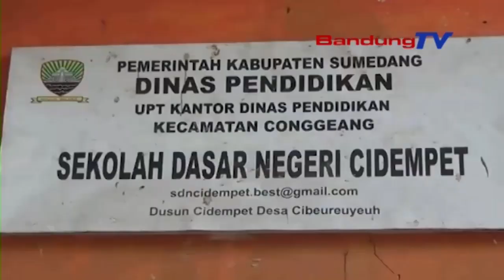Keterbatasan Fisik Bukan Halangan Wujudkan Cita - Cita